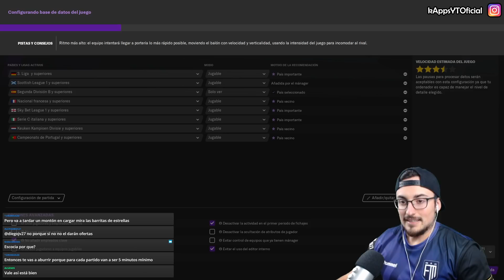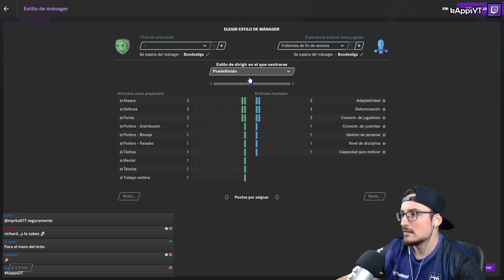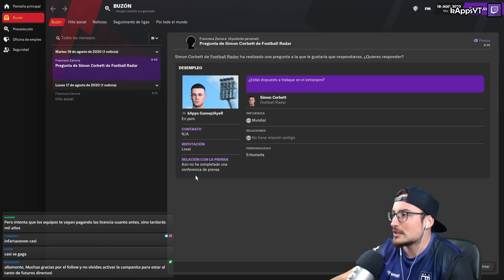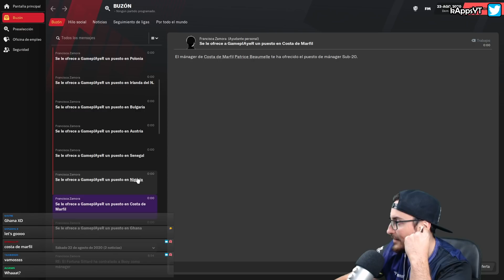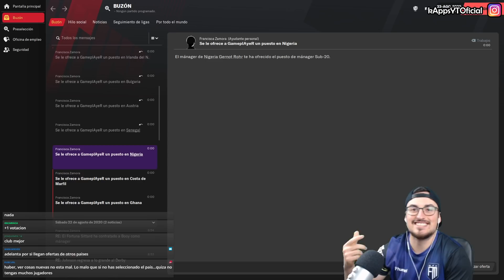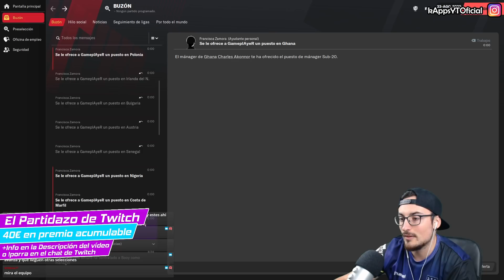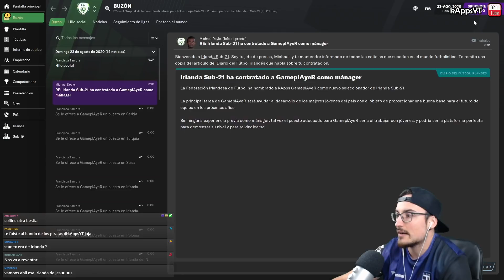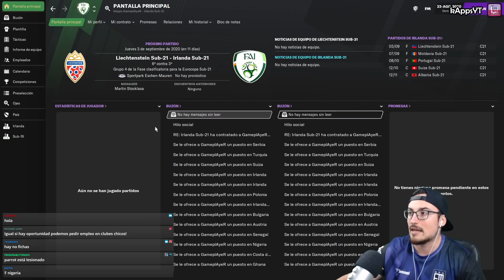RETO EXTREMO EMPEZANDO SIN EQUIPO #1 DESDE EL PARO | FM21 FOOTBALL MANAGER 2021 en Español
Esta serie pretende simular el “Camino a la Gloria” del entrenador y no del equipo. Aquí la pieza principal será el manager que utilicemos y con el que intentaremos llegar lo más lejos posible en Europa.

▹▹Solo podremos encargarnos de:
Confeccionar la táctica
Planificar entrenamientos individuales y grupales
Contratar, renovar y despedir a los empleados de nuestro cuerpo técnico.

▹▹Todas las demás responsabilidades recaerán la IA del club en el que estemos.

▬▬▬▬▬   PREGUNTAS FRECUENTES   ▬▬▬▬▬▬

Podréis ver la cantidad de premio actual en la publicidad que aparece durante los vídeos o escribiendo !bote en el chat de Twitch. Si queréis conocer entre qué equipos será el próximo “Partidazo” podéis poner !partidazo en el chat de Twitch y tendréis toda la info.